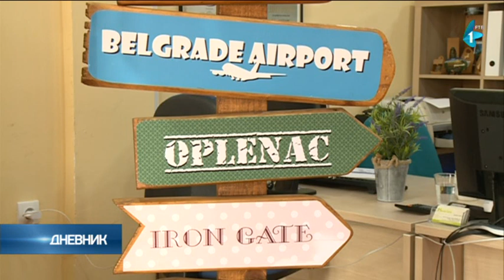Od danas prijava za turističke vaučere na šalterima pošta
Prijave građana za korišćenje vaučera za godišnji odmor u Srbiji moguće je podneti od danas na šalterima JP Pošta Srbije u celoj zemlji.